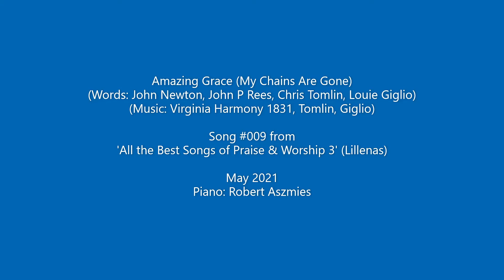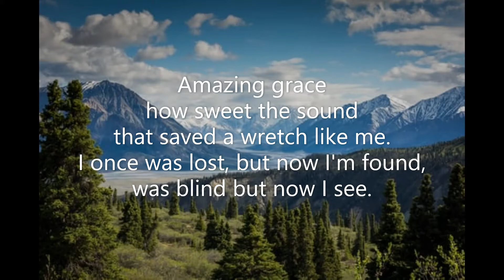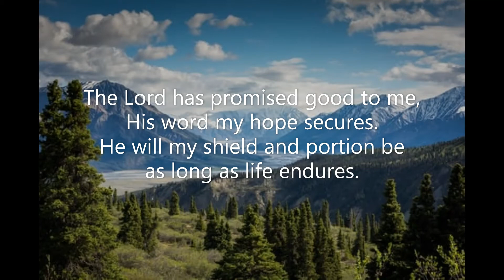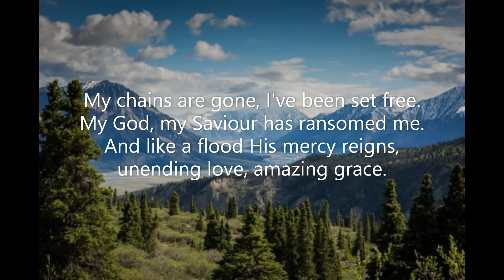Amazing Grace (My Chains Are Gone) (#009 All the Best Songs of Praise & Worship 3) Tomlin Giglio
Piano track for Tomlin & Giglio's 'Amazing Grace (My Chains Are Gone)'.  Song #009 from 'All the Best Songs of Praise & Worship 3' (Orange cover) by Lillenas.  May 2021. Piano: Robert Aszmies